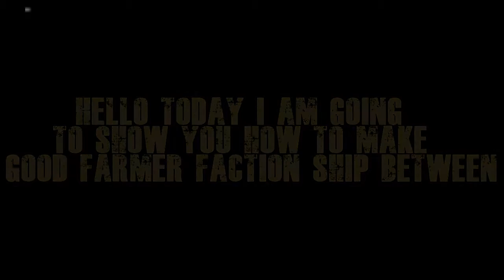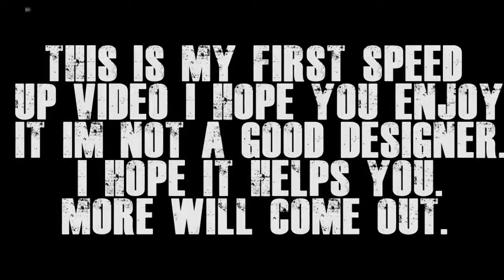Reassembly: Ship Build|Episode 1 - Faction:- Farmer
Follow them on their Social Media sites